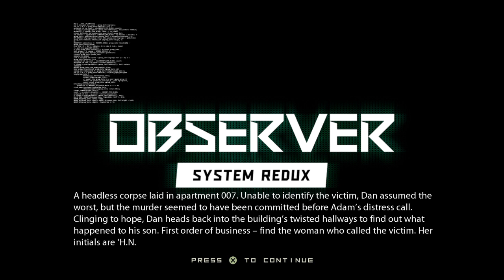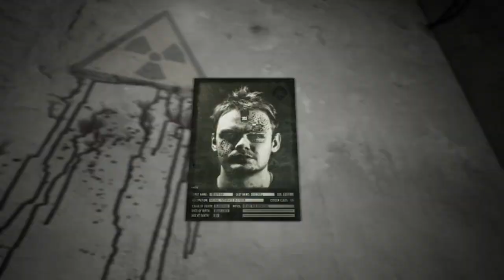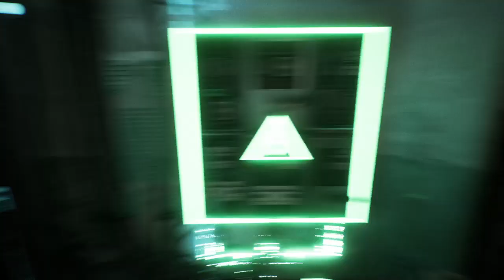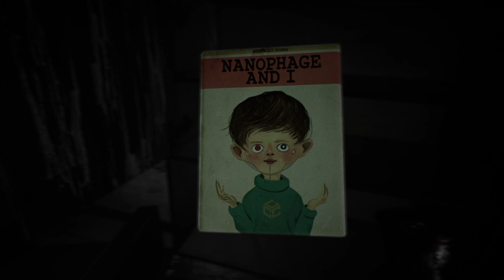Observer: ep2 This is why you don't Jack into people's brains